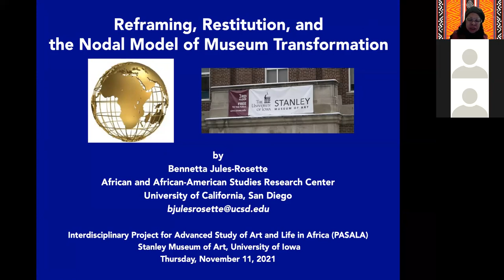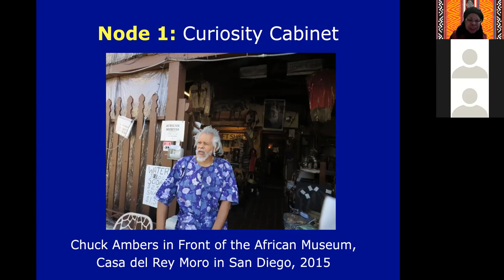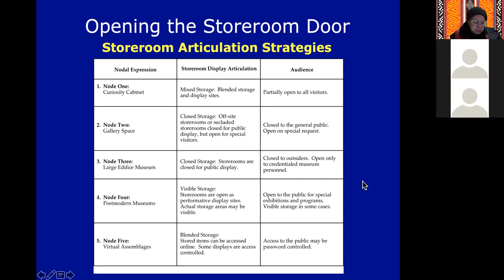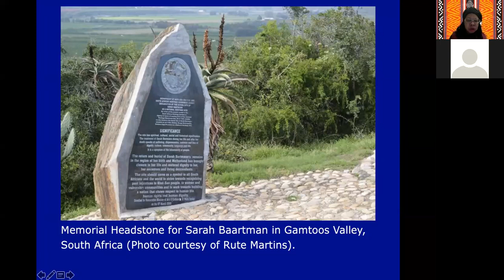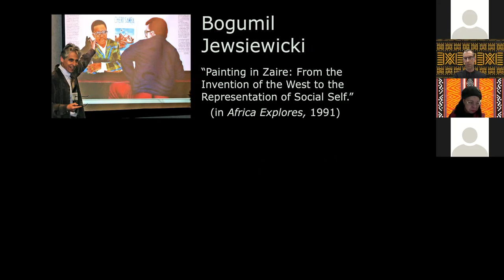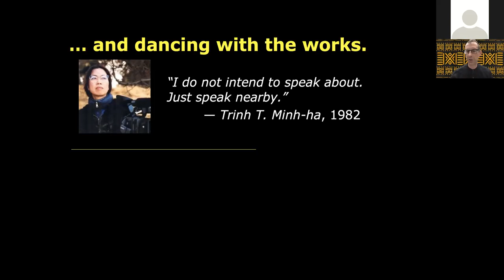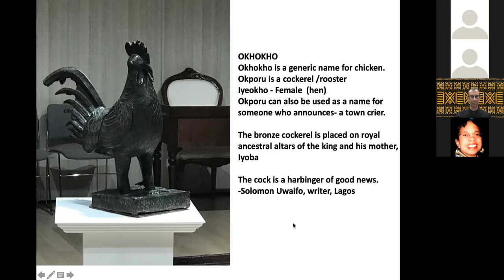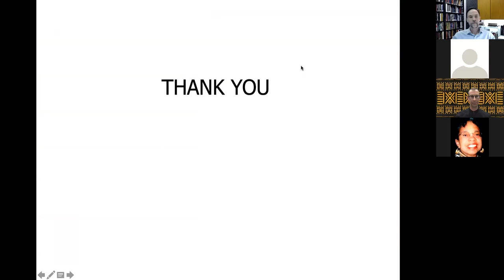Museum Interventions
How might museums harness the power of their collections? Can they serve as a conduit for a just world, with sensitivity towards the often-fraught histories behind African artworks? Together with panelists, Gundlach will probe the institution’s power to answer youth poet laureate Amanda Gorman’s appeal that “the norms and notions / of what just is / isn’t always just-ice….”